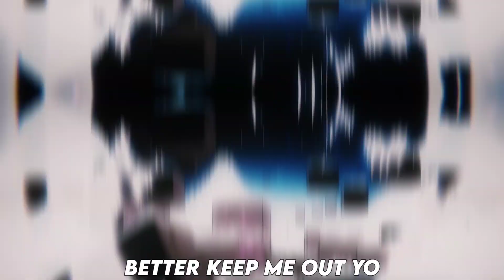One Piece Rap | “Mugiwara” | $pitnotic feat Breeton Boi Prod Gravy Beats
Droptober Finale!!
Go stream it now!!

@ nauticalspitta

Breeton Boi

Prod. By Gravy Beats

Visuals by Lynx

Go get some merch!!!